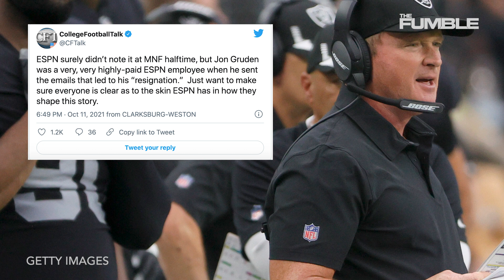Jon Gruden Resigns As Raiders Coach After Leaked Emails Of Him Offending Women, Gays, & Minorites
Jon Gruden resigns after reports emerged of him using homophobic, racist and misogynistic language in emails. But is it enough?